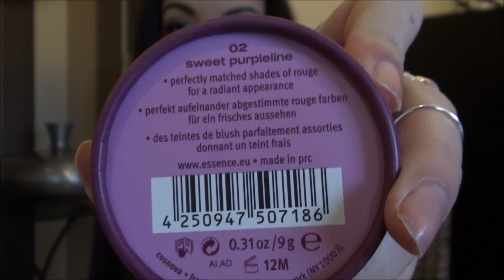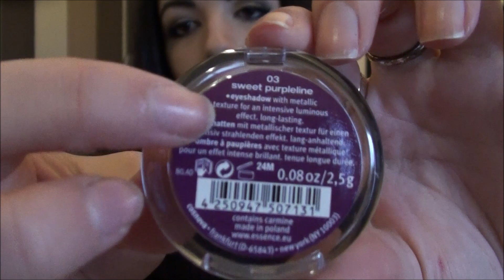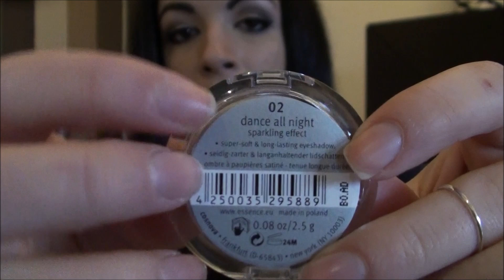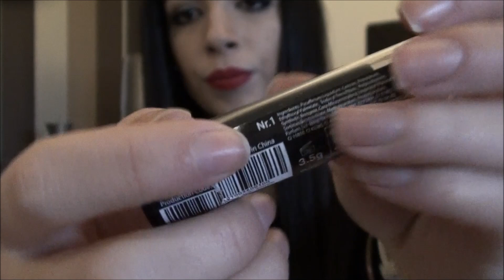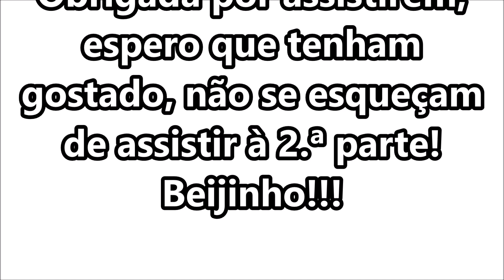♥ Recebidos da Alemanha #5 (2014) - 1.ª Parte (Bijuteria e maquilhagem) ♥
Olá amores!
Hoje venho mostrar-vos a 1.ª parte dos recebidos da Alemanha, neste vídeo mostro-vos maquilhagem e bijuteria :D
Beijinho!